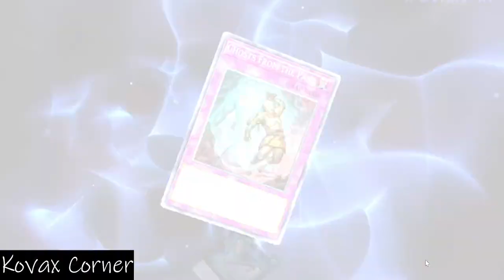Master Duel - Solo - Duel Strategy 2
Lets Duel!